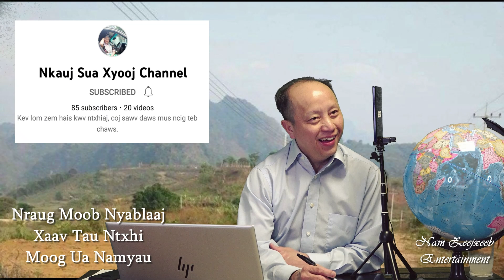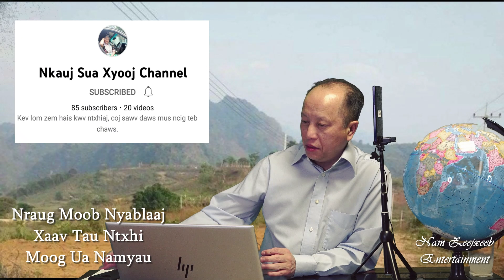Nruag Lauj ( Nraug Moob Nyablaaj ) Tuaj Thov Yuav Ntxhi Ua Namyau 5/14/2022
Thov Yuav Ntxhi Ua Namyau